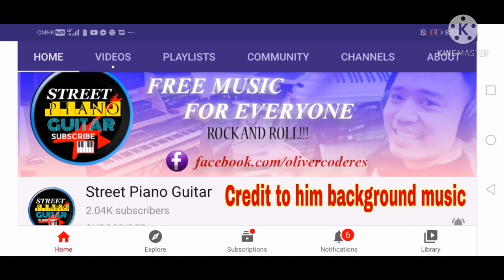Going to North point sight seeing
Going to cheers my team mates in volleyball